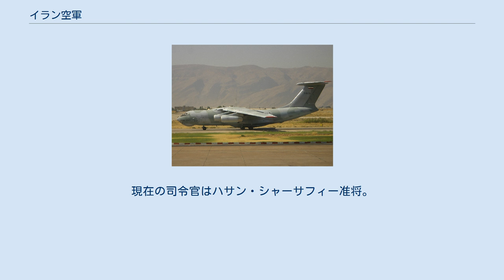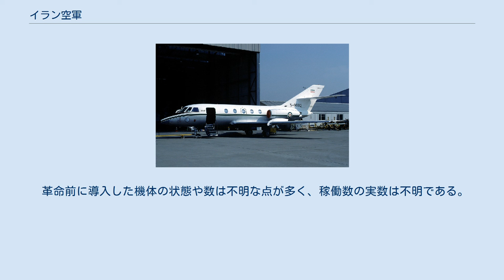イラン空軍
イラン・イスラム共和国空軍のラウンデル イラン・イスラム共和国空軍（イラン・イスラムきょうわこくくうぐん ペルシア語: نیروی هوایی ارتش جمهوری اسلامی ایران‎ 英：Islamic republic of iran air force 略称：IRIAF）とはイラン・イスラム共和国の空軍である。
 イラン・イスラム共和国空軍はイラン・イスラム共和国軍の航空戦力、1979年のイラン革命によりパーレビ国王が退位した後に誕生したイラン・イスラム共和国の領空、領土を守る部隊である。
保有する軍用機や飛行隊の編成は革命前とあまり変わらない。
現在の司令官はハサン・シャーサフィー准将。
 イラン空軍は、1979年の革命前にアメリカ、イギリス、イタリアなどの西側諸国から大量に購入した戦闘機やヘリコプターなど、それに加えて革命後にソ連、中国などから購入した戦闘機、輸送機など、そして、湾岸戦争時にイラクから大量に逃げてきた戦闘機やヘリコプターなどさまざまな機種が存在する。
 しかし、革命前に購入したものは、その後の西側諸国との関係悪化に伴う供給停止による部品不足、整備不良などが問題となっているうえ、革命後に購入したソ連製などにしてもエンジン寿命が短く整備費用が高いなどさまざまな問題があり、全体的に稼働率は低いと思われる。
また、今のところ湾岸戦争でイラクから亡命してきた機体が何機か返還されていないようだが、見た目の良さに加えて整備性が程良いと言われている。
 革命前に導入した機体の状態や数は不明な点が多く、稼働数の実数は不明である。
 通常の戦闘機の他、ステルス戦闘機（ガーヘル 313）を国産開発したとされる。